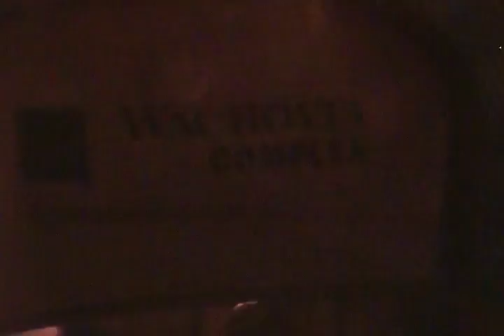Peter Frampton 2/11/12 4